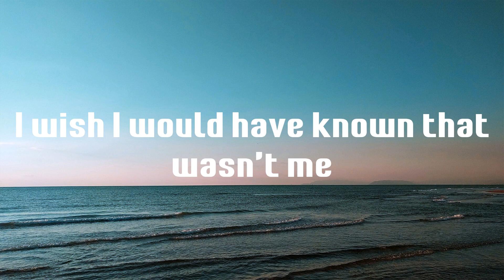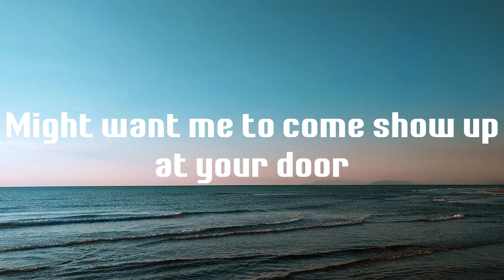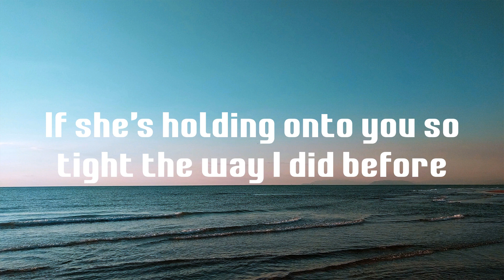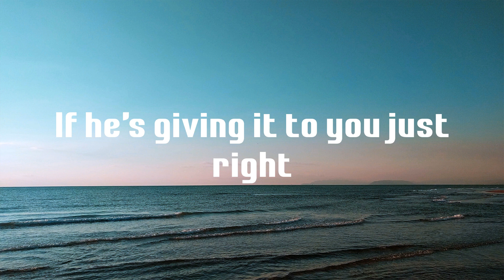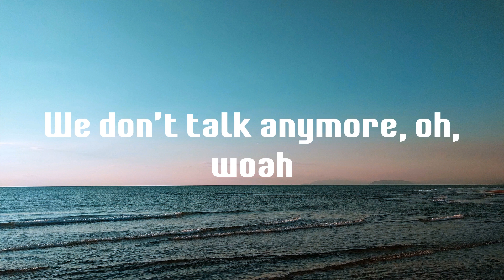We Don't Talk Anymore - Charlie Puth (Lyrics)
Lyrics We Don't Talk Anymore (feat. Selena Gomez) - Charlie Puth

We Don't Talk Anymore (feat. Selena Gomez),
lyrics We Don't Talk Anymore (feat. Selena Gomez),
We Don't Talk Anymore (feat. Selena Gomez) lyrics,
We Don't Talk Anymore (feat. Selena Gomez) Charlie Puth,
We Don't Talk Anymore (feat. Selena Gomez) Charlie Puth lyrics,